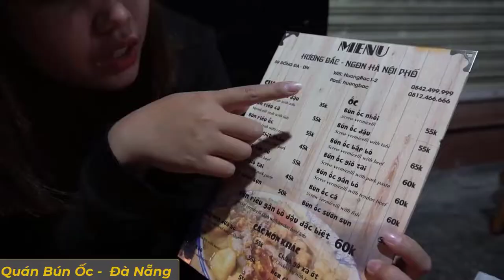Quán bún ốc Hương Bắc | Đà Nẵng food | Ẩm thực Đà Nẵng |Danang food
- Thời gian mở cửa của quán từ 22h:00 đến 4h:00 sáng
- Menu chính gồm
1- Cua
 - Bún riêu cua đậu
 - Bún riêu cá
 - Bún riêu ốc
 - Bún riêu thịt thăn
 - Bún riêu bắp bò
 - Bún riêu giò tai
 - Bún riêu sườn sụn
2- Ốc
 - Bún ốc nhồi
 - Bún ốc đậu
 - Bún ốc bắp bò
 - Bún ốc giò tai
 - Bún ốc cá
 - Bún ốc gân bò
 - Bún ốc sườn sụn
* BÚN RIÊU GÂN BÒ ĐẶC BIỆT
Chúc các bạn ngon miệng nhá !